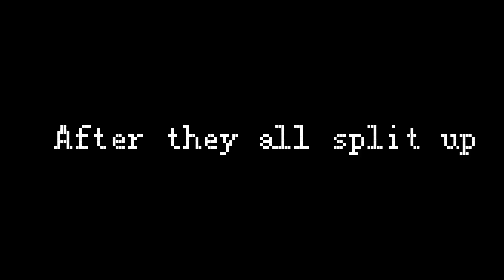Venti lose control for 24 hours (not really) | Genshin Impact | My AU | 500 subs special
AUDIOS NOT MINE!!!
Please don't take my videos without giving credit